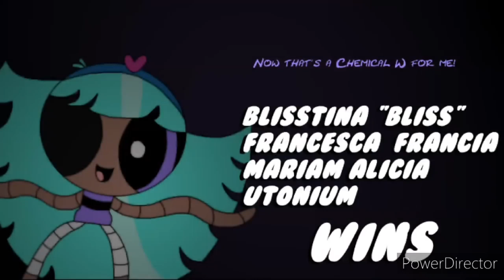Fnaw vs Powerpuff Girls Seven Night At Vivian Línea Urquiza All Jumpscares Nuevo